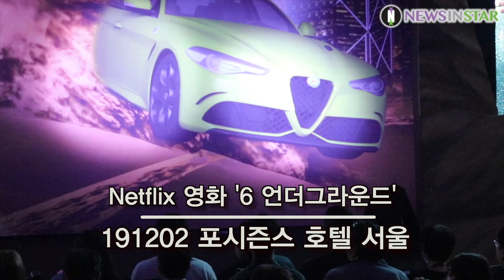191202 마이클 베이 감독 X 라이언 레이놀즈와 배우들 포토타임 (NETFLIX '6 UnderGround')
12월 2일 오전 서울시 종로구 당주동 포시즌스호텔 서울에서 넷플릭스(NETFLIX)의 영화 ‘6 언더그라운드(6 UNDERGROUND)’ 월드 프리미어 행사가 열려 배우 라이언 레이언즈, 멜라니 로랑, 아드리아 아르조나, 감독 마이클 베이가 포토타임을 갖고 있다.

넷플릭스 영화 '6 언더그라운드'는 애초에 존재하지 않았던 것처럼 과거의 모든 기록을 지운 여섯 명의 정예요원, 스스로 ‘고스트’가 된 그들이 펼치는 지상 최대의 작전을 담은 액션 블록버스터로 12월 13일 넷플릭스에서 공개된다.